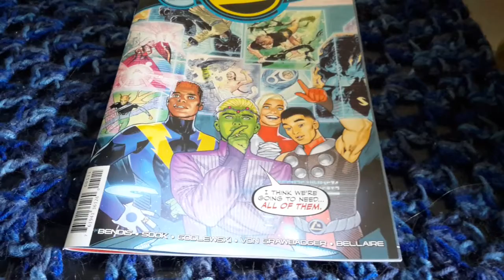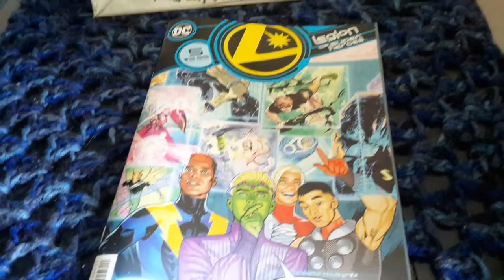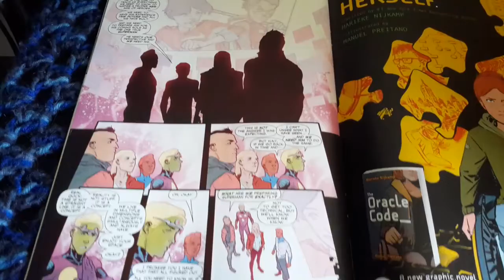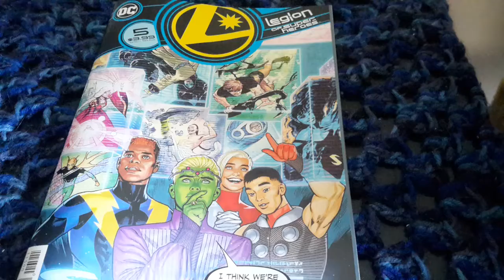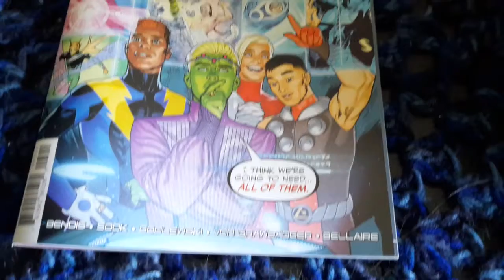Fools Gold- Legion Of Super Heroes(Infected Edition) #5 By Brian Michael Bendis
Pick Up some Brian Michael Bendis Jinxworld Powers Vol 1, its better than this issue in DC Comics.
Fools Gold Link